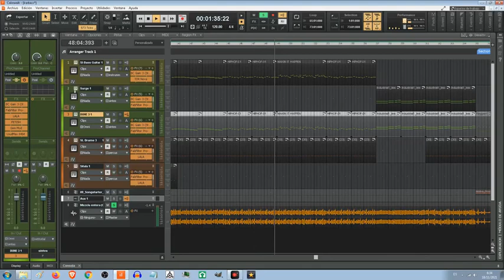Karbass mono 3 de 30 Cakewalk Reto 3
El tercer tema del reto 30 días 30 beats ha sido contruido desde el inicio con Cakewalk. Hice clic en un sitio sin darme cuenta y el tema se quedo en mono. Al día siguiente encontre la solución pero para el vídeo se ha quedado en mono.